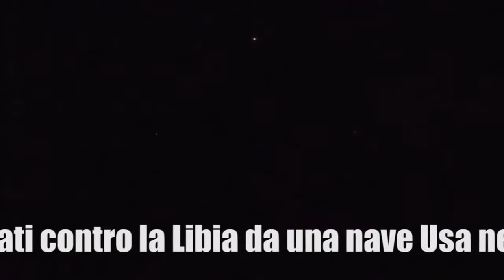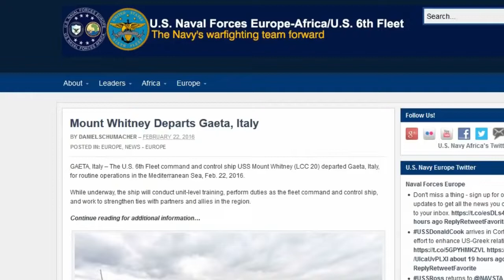La Notizia di Manlio Dinucci - Chi ci minaccia veramente? 22 mar 2016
22 mar 2016  Chi ci minaccia veramente?